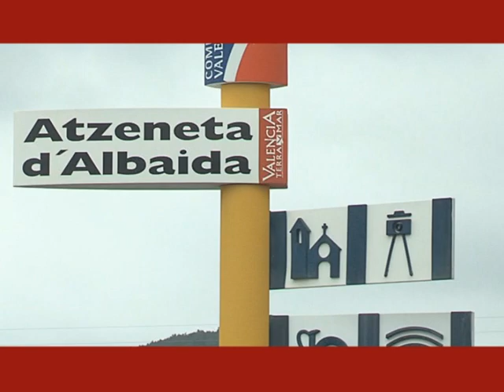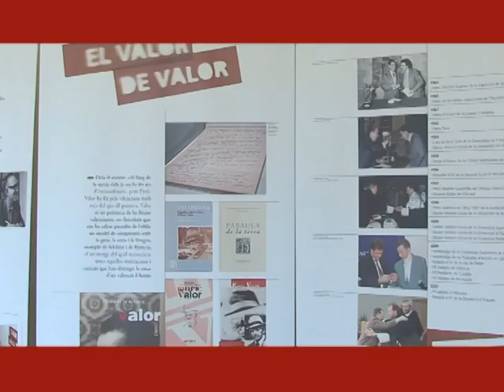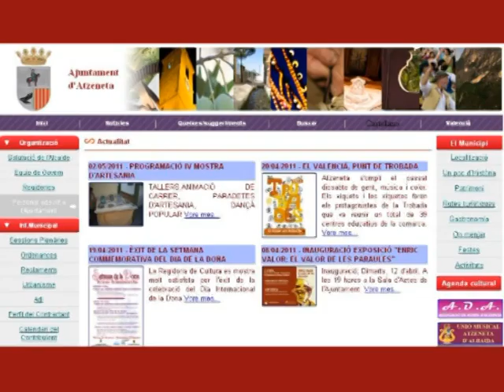VIDEO PSOE ATZENETA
Vídeo realizado para el PSOE - PSPV de Atzeneta d'Albaida con motivo de las elecciones municipales y autonómicas de 2011